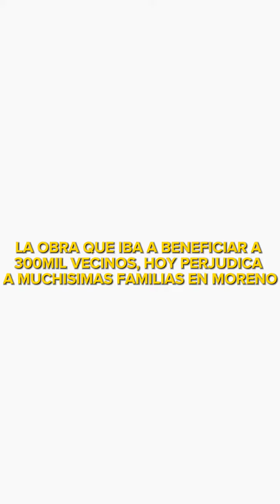la gran mentira en moreno